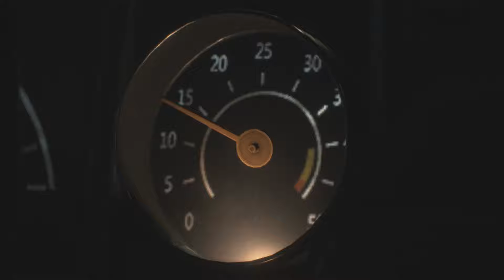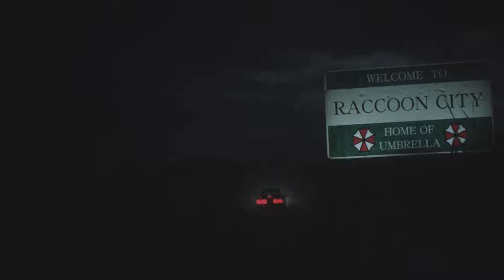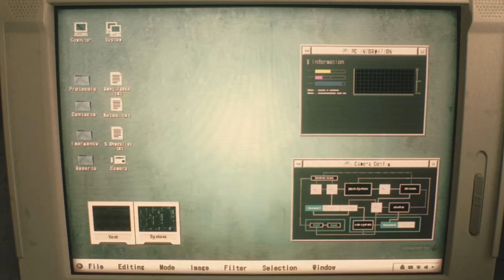RESIDENT EVIL 2 REMAKE : I NAGGED MY WIFE UNTIL SHE PLAYED RESIDENT EVIL 2 !!! Audio is loud !!!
I convinced my wife Robin to play Resident Evil 2 for the first time !